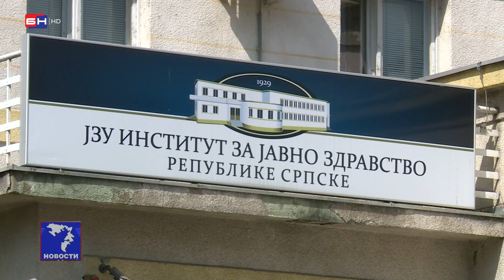Dr Nina Rodić: Morbile su bolest koja je bila jedan od vodećih uzroka smrti zaražene djece